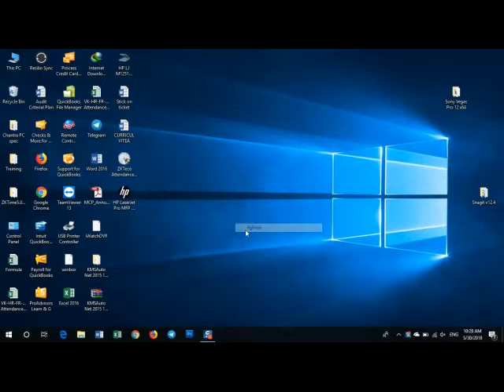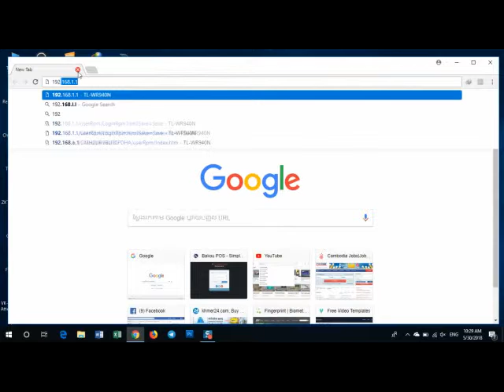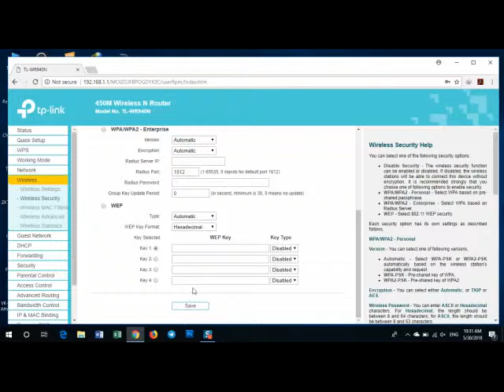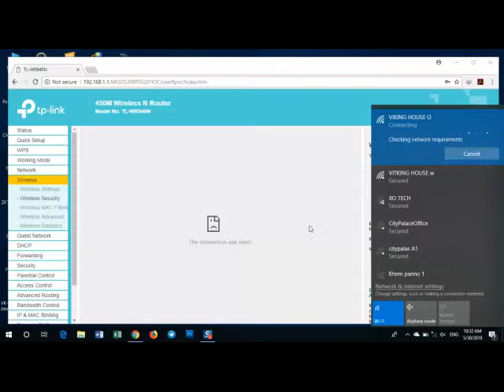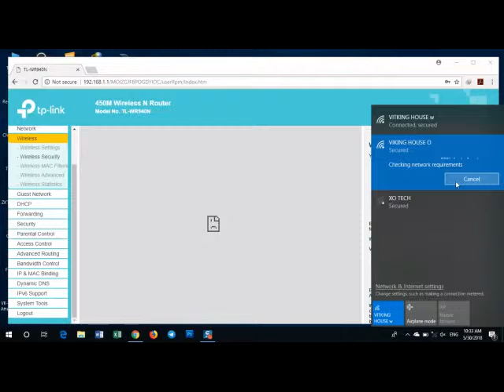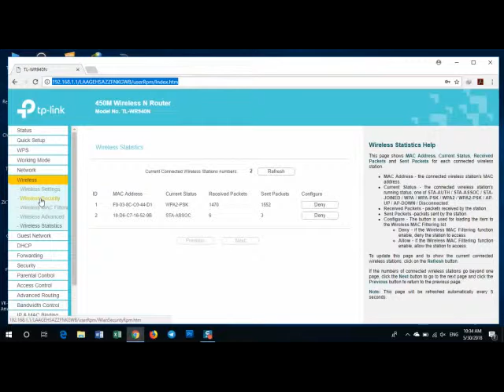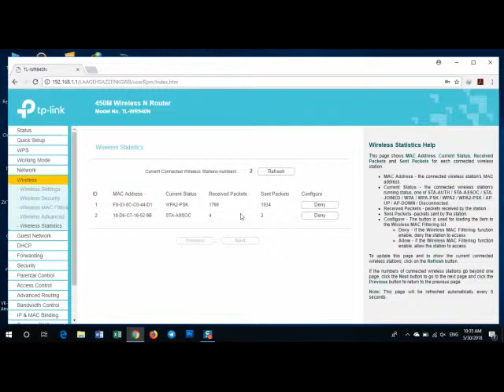How to change wifi password-របៀបប្តូរ Wifi Password /PRK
How to change wifi password-របៀបប្តូរ Wifi Password